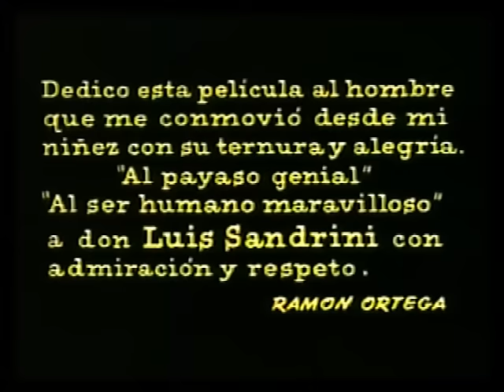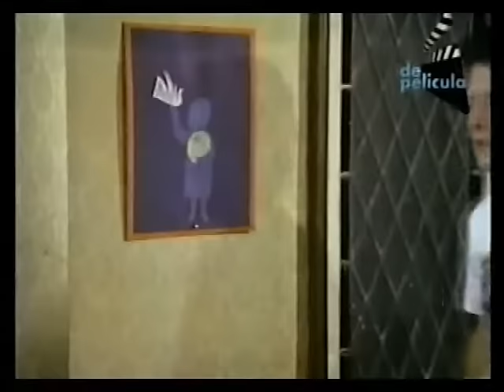QUE LINDA ES MI FAMLIA (1980) - película completa - participación especial de CARLITOS BALA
Material de colección del archivo personal de Rubén Carrera

Película completa con la parte de actuación de Carlitos balá en su show... nunca vista así ya que en la versión de Volver, está cortada.

Dirección  Palito Ortega
Producción Palito Ortega
Guion José Dominiani
Música Palito Ortega
Fotografía Leonardo Rodríguez Solís
Montaje Jorge Garate
Escenografía Pablo Olivo - Jorge Marchegiani

Sinopsis
Un joven trabaja como doble de riesgo pero su verdadera vocación es el canto.

Reparto
Luis Sandrini: «Viejo»
Niní Marshall: Rosita
Palito Ortega: «El negro»
Las Trillizas de Oro: ellas mismas
Mariana Karr: amiga de «El negro»
Silvia Merlino: Silvia
Rolo Puente: Jorge
Rubén Green: Ricardo
Héctor Armendáriz: Sr. Benavides
Angélica Perrone: esposa de Jorge
Carlitos Balá: cameo
Alberto Martín: cameo
Juan Alberto Mateyko: cameo
Juan Carlos Altavista: cameo
Javier Portales: cameo
Thelma Stefani: cameo
Luis Tasca: cameo
Alberto Irízar: Sr. Busardo
Vicente La Russa: mozo
Luis Corradi: director de teatro
Rodolfo Onetto
Sergio Malbrán: comisario
Ricardo Jordán
Diego Armando Maradona: cameo
Raúl Padovani: Doblaje de voz de Diego Maradona
Pablo Olivo
Jorge Marchegiani
Horacio Taicher
Vicky Olivares
Alfredo Monserrat
Raúl Florido

País Argentina
Año 1980
Género comedia, musical
Duración 103 minutos
Idioma Español

Productora Productora Chango
Distribución Argentina Sono Film